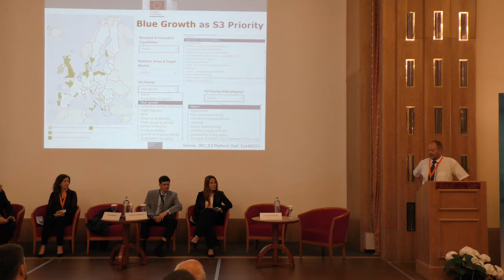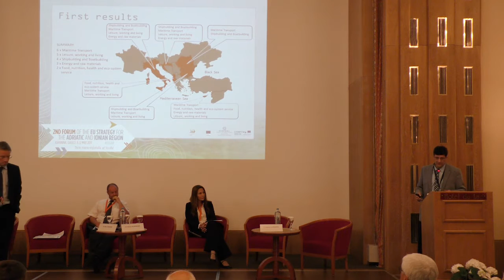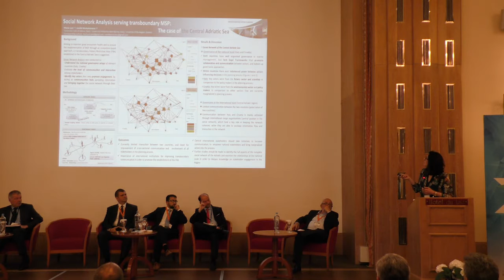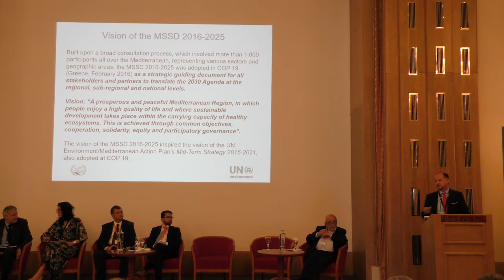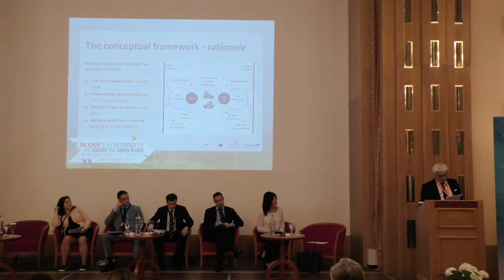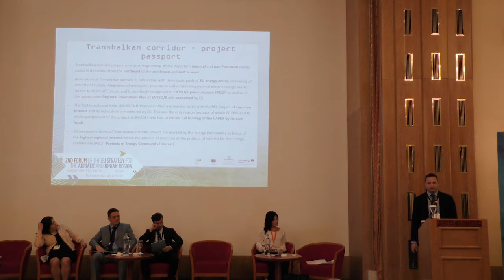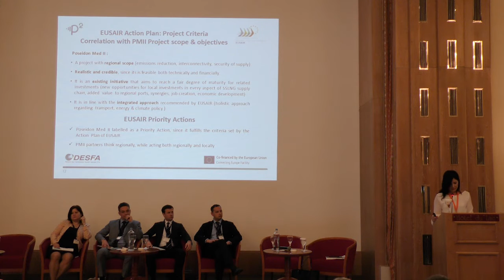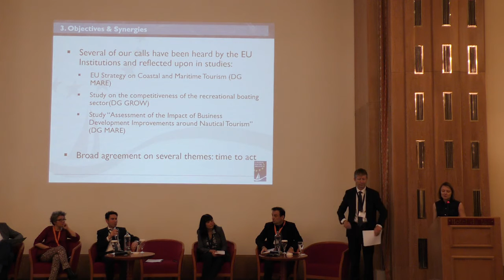2nd EUSAIR forum - 2nd day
Plenary session II-Α "Blue Growth: An Adriatic-Ionian perspective for sustainable growth and jobs"
0:00 - 55:12

• Ms Sofia Loukmidou, Ministry of Rural Development & Food – Managing Authority for EMFF O.P. 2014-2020, Head of Unit – TSG-1 Pillar Coordinator

Panel discussion
11:41 - 55:12

Plenary session II-Β "Blue Growth and the Environment - an essential interrelation for the sustainable development of the Adriatic-Ionian region"
55:34 - 2:40:20

• Mr Mitja Bricelj, TSG-3 Pillar Coordinator, Slovenia

Panel discussion
1:07:41 - 2:04:20

Plenary session II-C "Blue Growth and Connectivity - Sea interconnections and port developments "
2:04:21 - 3:02:10

• Mr Antonio Cancian, TSG-2 Pillar Coordinator, Transport, Italy
• Ms Mirjana Filipović, TSG-2 Pillar Coordinator, Energy Network, Serbia

Panel discussion
2:20:31 - 3:02:10

Plenary session II-D "Blue Growth and Tourism - Sustainable, Responsible and Innovative "Blue Tourism"
3:02:14 - 4:02:45

• Mr Elton Orozi, deputy of the Albanian Pillar 4 Coordinator, TSG-4 member, Senior Expert, General Directory of Tourism Development, Ministry of Economic Development, Tourism, Trade & Entrepreneurship of Albania
• Ms Maria Luisa Losavio , TSG-4 member, Puglia Region, Coordination of International Policies T.A., ETC, IPA, ENI Programmes and EUSAIR

Panel discussion
3:21:59 - 4:02:45

Closing session
4:02:54 - 4:37:35